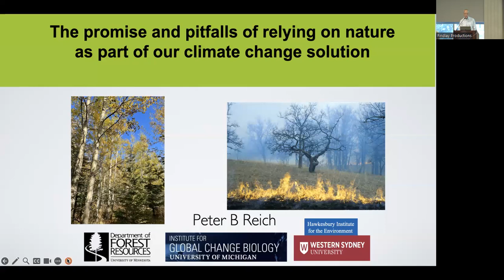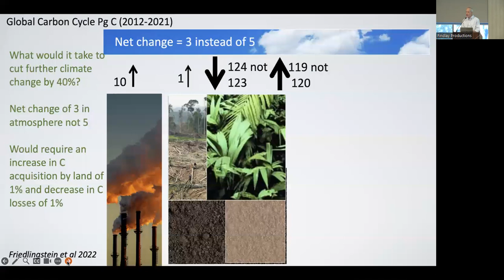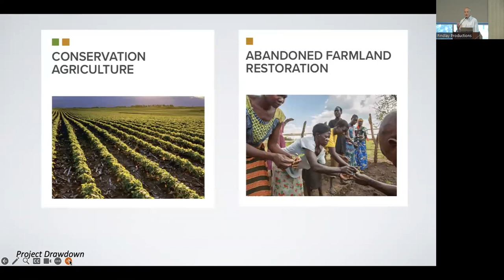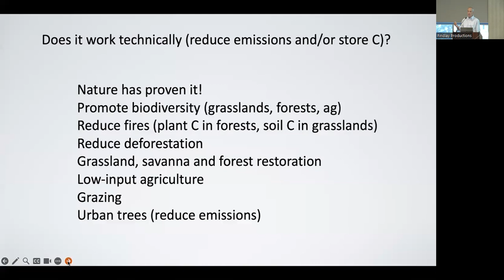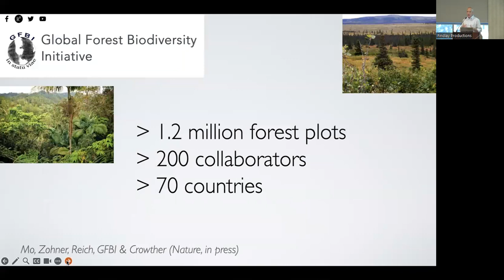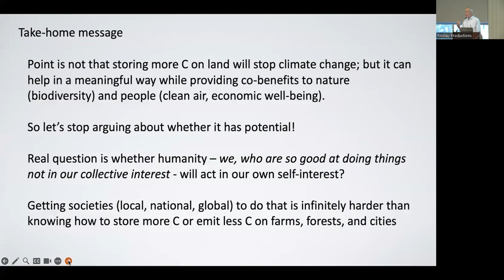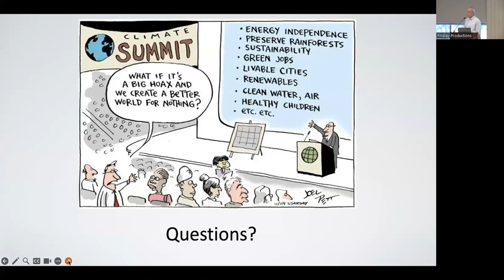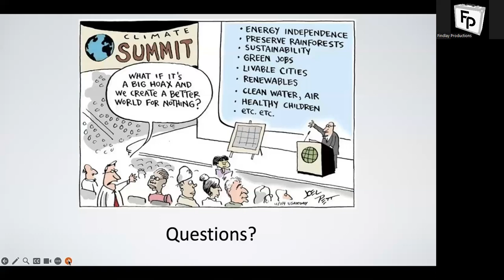Peter Reich - The promise and pitfalls of relying on nature as part of our climate change solution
2023 Distinguished Visitor Lecture

As terrestrial plants and soils house more than three times as much carbon as is found in the atmosphere, and at least 250x as much carbon as is released each year in fossil fuel burning, scientists, policy-makers, entrepreneurs, and the public all hope that by tweaking how and where we manage vegetation and soils, we can encourage nature to absorb a lot more atmospheric carbon and hold on to it in plants and soils (nature-based solutions). However, figuring out how to make substantial use of these natural tools will be an enormous challenge, given myriad political, economic, ecological, climate, social, and cultural barriers. By facing the reality of our challenges we could potentially make good use of nature's capacities to clean up after us yet again.

This lecture was made possible by the University of Alberta Distinguished Visitors Fund.

Peter Reich is an ecologist recognized for his research on plants and ecosystems across a range of scales. He is known for working with international collaborative networks to develop three new directions in the field of ecology: (1) functional biogeography, (2) global change biology and (3) biodiversity and ecosystem functioning research. Reich has been instrumental in turning the largely descriptive comparative biogeography sensu von Humboldt and Schimper into a modern quantitative science, and in developing ecologically realistic, and physiologically and biogeochemically rigorous, experiments testing plant and ecosystem response to rising carbon dioxide, climate warming, changing rainfall patterns, and to loss of biodiversity. He is also well regarded for translating knowledge across hierarchical, temporal and spatial scales, and helping incorporate such knowledge into models at continental to global scales. Reich currently serves as the Director of the Institute for Global Change Biology at the University of Michigan. He also maintains a joint affiliation at the University of Minnesota, where he holds the positions of Regents Professor, Distinguished McKnight University Professor, and the F.B. Hubachek Sr. Chair in Forest Ecology and Tree Physiology. Reich is a member of the National Academy of Sciences and a BBVA Frontiers of Knowledge Laureate in Ecology and Conservation Biology. Reich has published more than 800 peer-reviewed research papers, with more than 150,000 citations and an H-index of 193 to date, and has been ranked the No. 1 ecology and evolution scientist in the world by Research.com, a prominent academic platform for scientists. Reich has actively contributed to science education by helping launch the science education channel, MinuteEarth, which has reached over 400 million views on YouTube and other platforms. He has, however, failed so far to slow or stop either climate change or biodiversity loss, so his work has just begun.